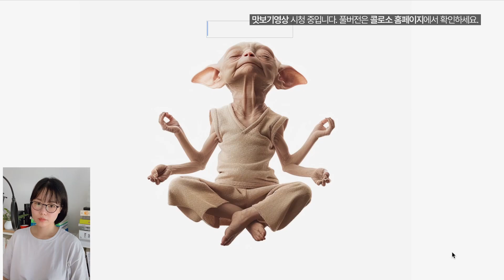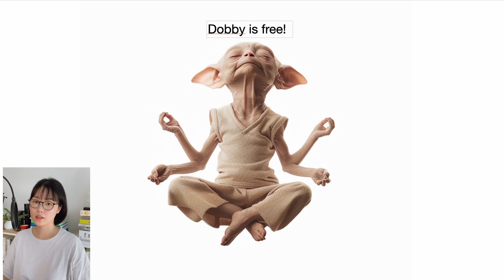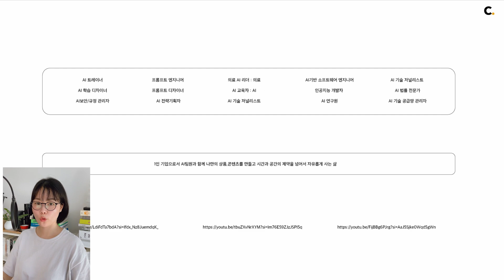[무료 강의] 비주얼 디자이너 김지영의 “Midjourney와 Runway로 시작하는 7가지 감각적인 세계관” 1화ㅣColoso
비주얼 디자이너 김지영

💥01. 아직은 낯선 생성형 AI, 더 이상 미루지 마세요.💥
- 현장에서 경험한 패션,뷰티,콘텐츠 업계의 AI 니즈
- 누구나 쉽게 크리에이티브 콘텐츠를 제작하는 AI 활용법

전체 커리큘럼
✔SECTION 01. 세상에서 가장 친절한 AI 입문서
✔SECTION 02. 누군가의 가슴을 뛰게 만들 세계관
✔SECTION 03. 감각적인 큐레이션으로 AI 시대에서 살아남는 법
✔SECTION 04. 스포츠 패션 업계: 2050년 스포츠 패션 트렌드
✔SECTION 05. 뷰티 업계: 보라빛으로 물든 코스메틱 브랜드
✔SECTION 06. 이미지 베이킹을 바탕으로 영상 소스 준비하기
✔SECTION 07. 생성한 영상 소스로 커머셜 비디오 만들기
✔SECTION 08. AI 작업물 아카이빙
✔SECTION 09. AI 콘텐츠로 월간 계약 따내기 대작전!
✔SECTION 10. 직장인이 두 마리 토끼를 잡기 위해서는
✔SECTION 11. Bonus: 감각을 키우는 훈련